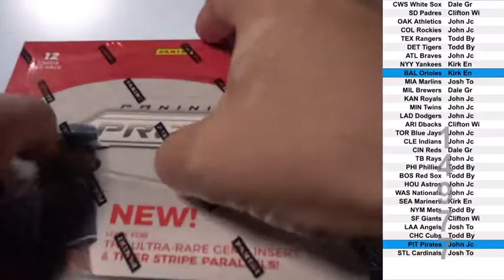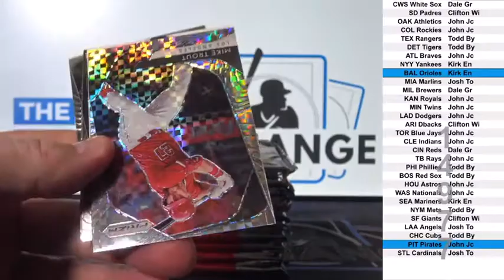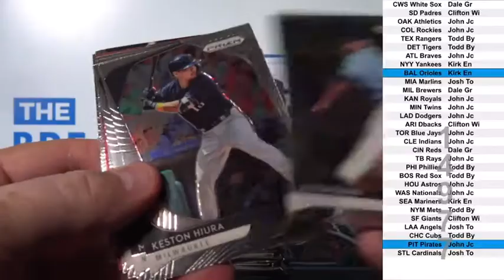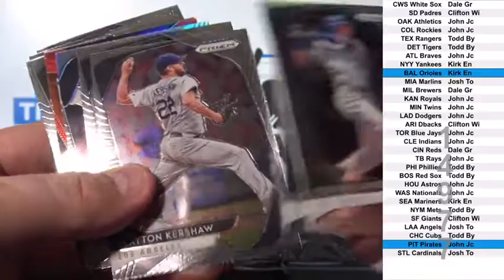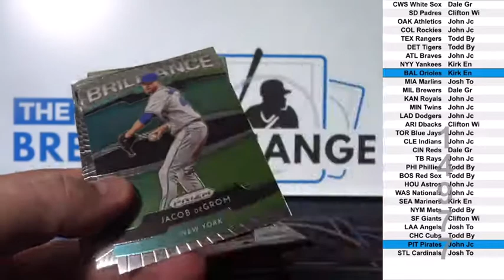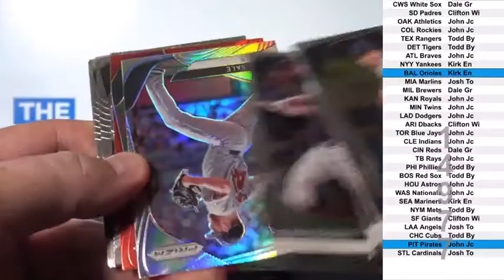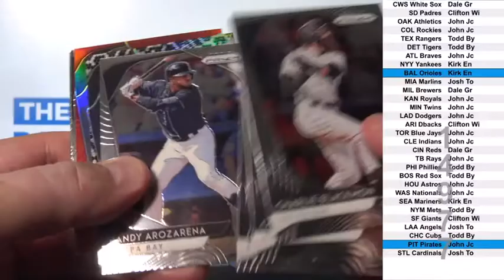1 Box of 2020 Panini Prizm Baseball Break ID 14977